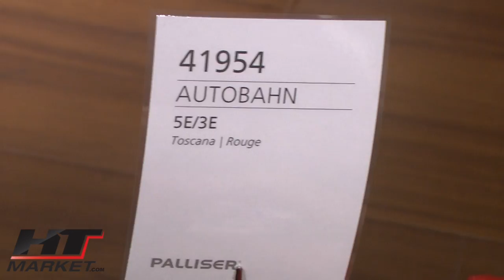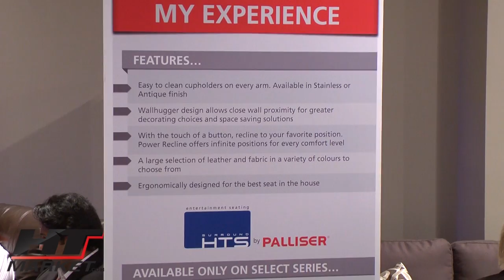HTmarket.com Home Theater Seating Palliser Autobahn Theater Seating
Home theater seating with unmatched style and detail. The style is reminiscent of 1966 Camaro.  This video shows the seating covered in Toscana Rouge all leather.   You can choose from dozens of colors in fabric and leather. New Introduction that is shipping now. Call HTmarket.com for a quote today.